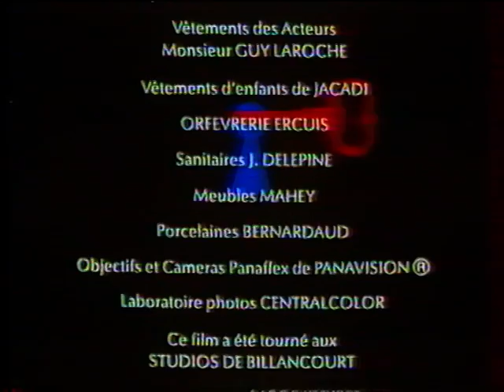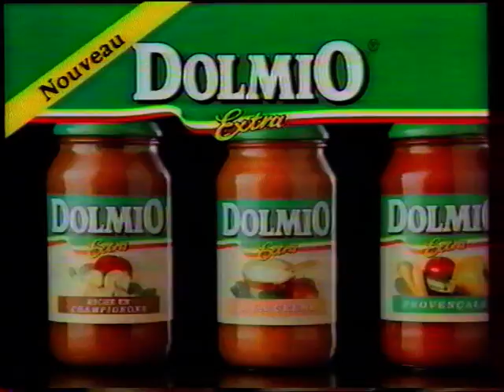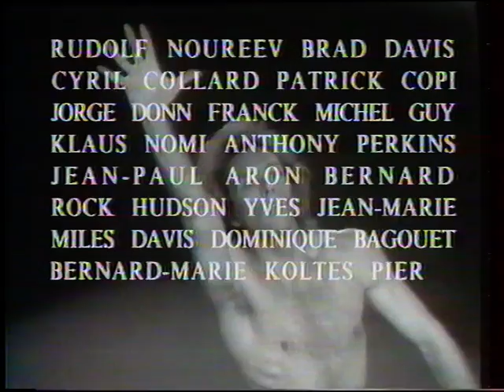France 2 - 14 Mars 1993 - Coming Next, Pubs, Journal Nuit, Spot Darty, Météo